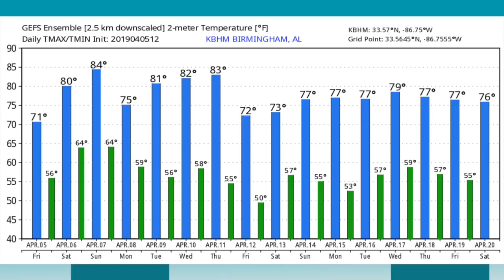April 5, 2019 Weather Xtreme Video - Afternoon Edition